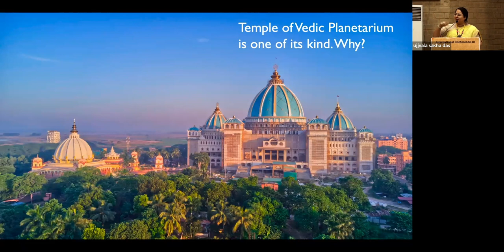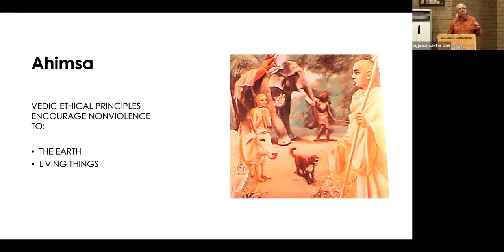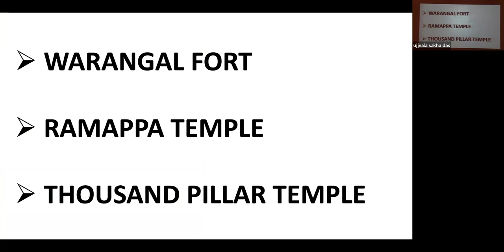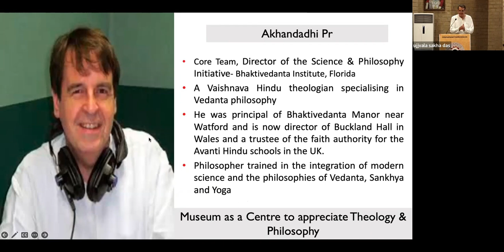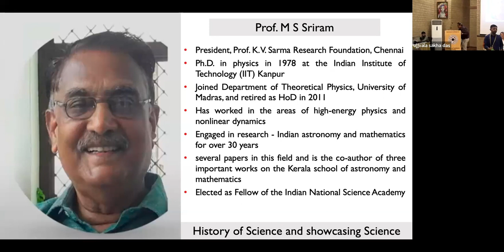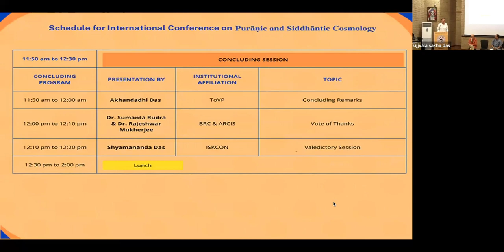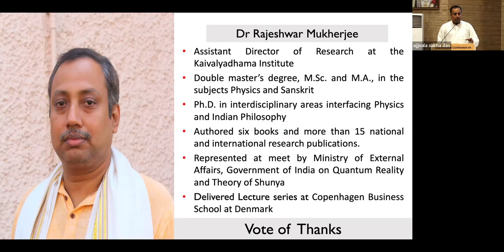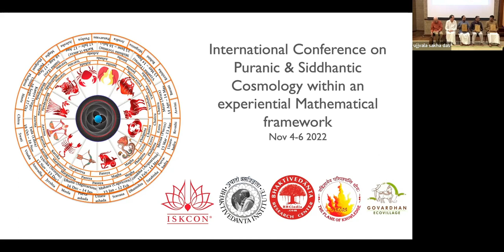Day 3- Panel Discussion-Traditional Cosmology and Astronomy: More than meets the Eye?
Zoom Presentation

International Conference on Purāṇic and Siddhāntic Cosmology; Within an Experiential Mathematical Framework

Panelists:

Mr. Michael Cremo- ToVP Exhibits Committee
Akhandadhi Das- ToVP Exhibits Committee
Prof. P  Hari Krishna- Prof. NIT,Warangal
Prof. M.S Shriram- President, Prof. K. V. Sarma Research Foundation, Chennai
Dr.  Aditya Kolachana- Assistant Professor, IIT, Madras,  Department of Humanities and
                                        Social Sciences